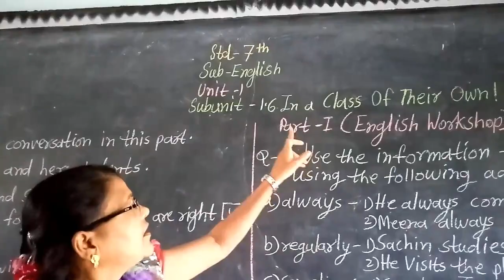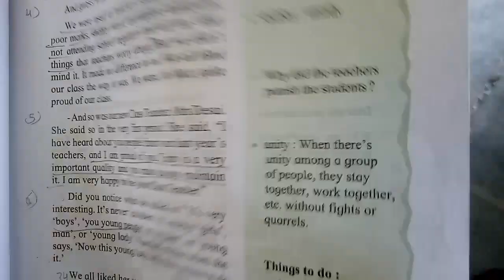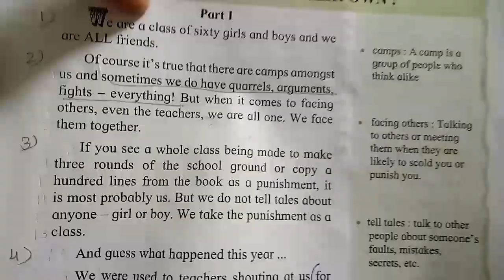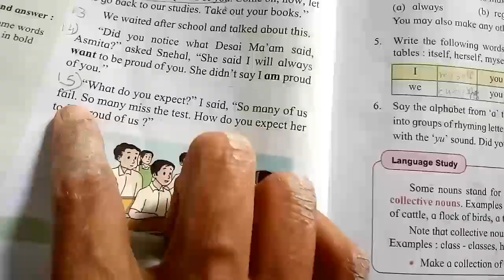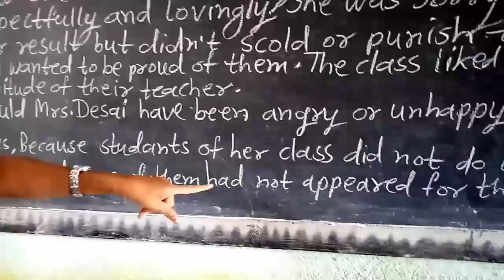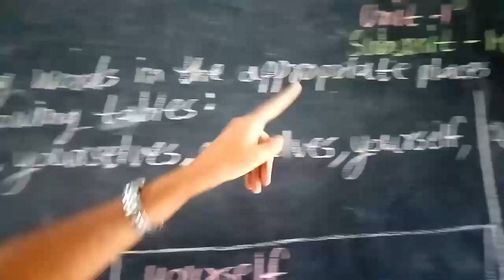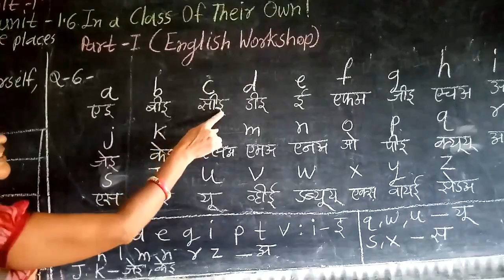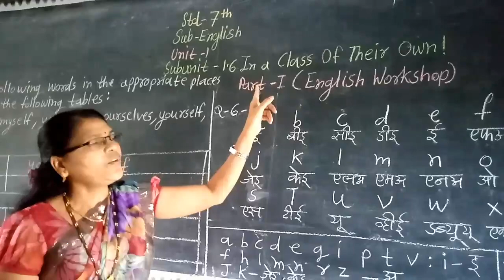Std-7th(English) 1.6 In a class Of Their Own! Part-1 (Qution & Answer)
Teacher- Ghorpade Pratibha